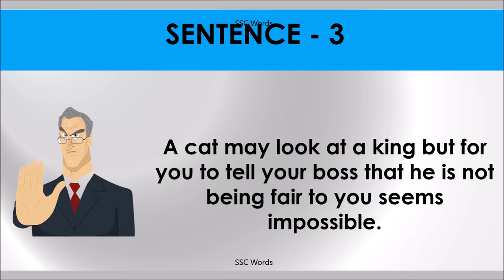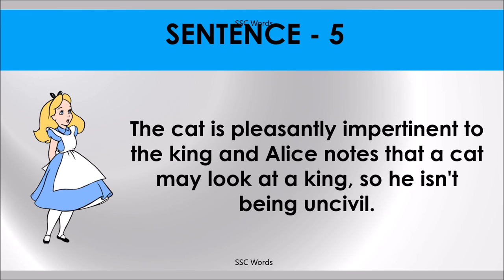A CAT MAY LOOK AT A KING Idiom 791 # Meaning and five sentences # SSC Words